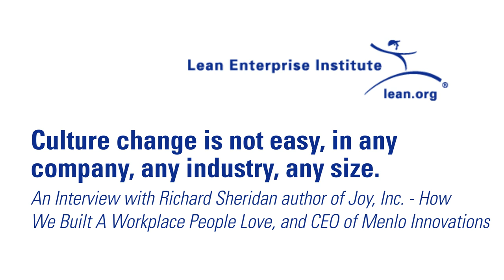An interview with Richard Sheridan, CEO of Menlo Innovations